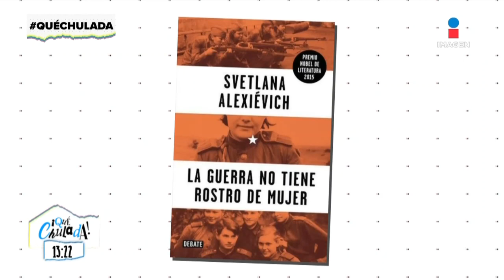'La guerra no tiene rostro de mujer' la recomendación de Mariana H | Qué Chulada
En la recomendación de MarianaH tenemos LaGuerraNoTieneRostroDeMujer, un libro donde se habla de la guerra en el lado de las mujeres, un papel que se deja del lado en este tipo de momentos. De la autora